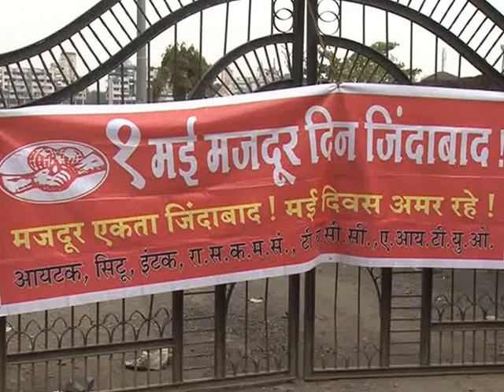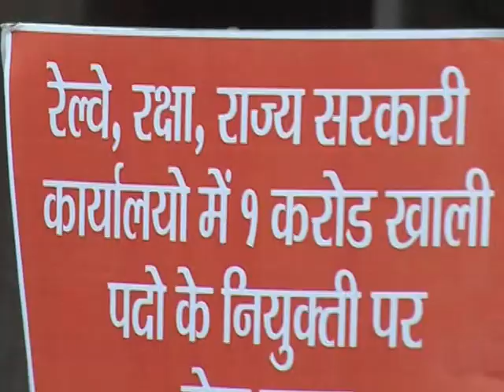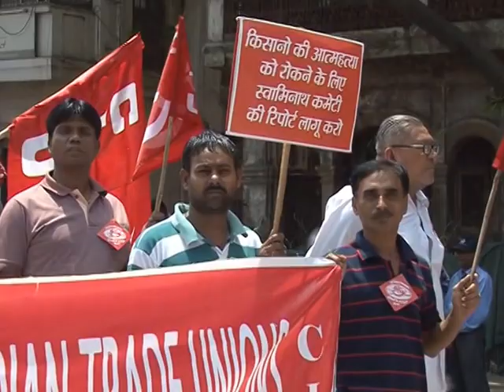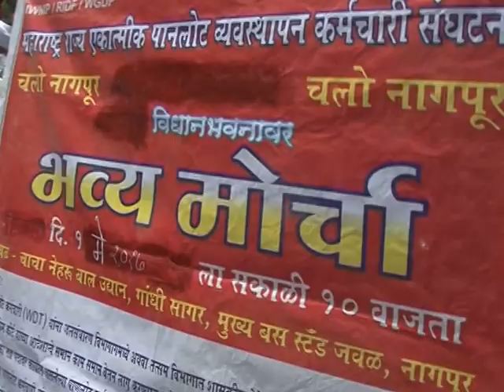kamgar rally 1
कामगार दिनाच्या निमित्याने नागपूरमध्ये रैली  चे  आयोजन  ाले १३० वर्षे परंपरा असलेल्या या रैली मध्ये सर्व कामगार संघटना सहभागी झाल्या